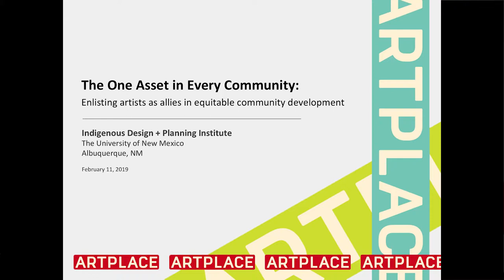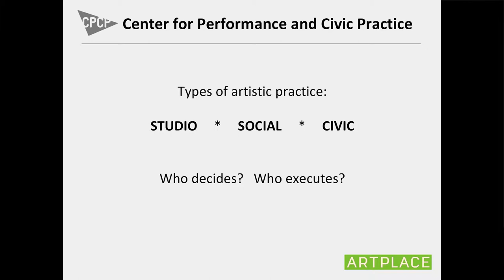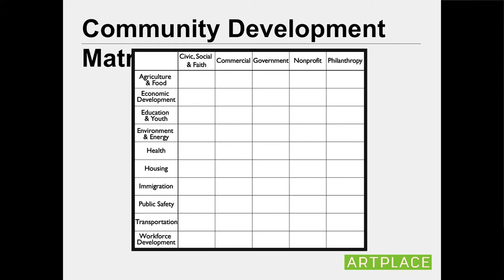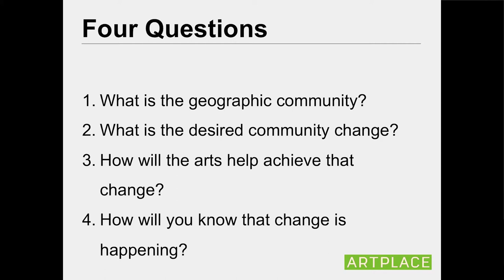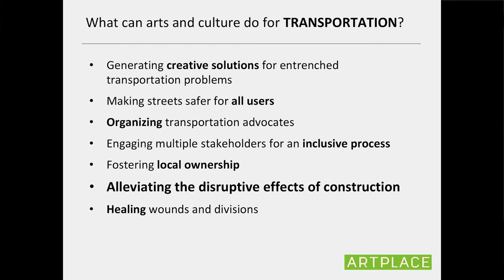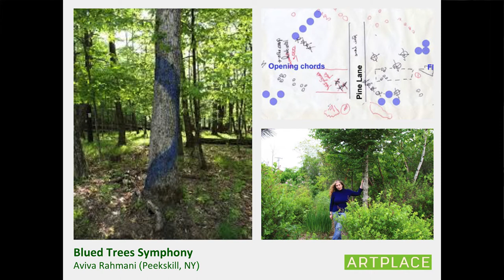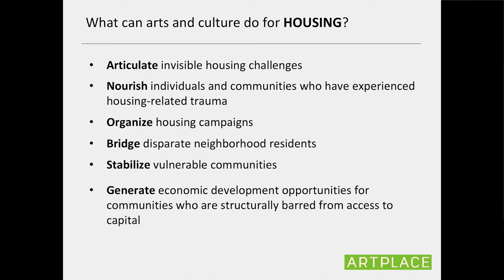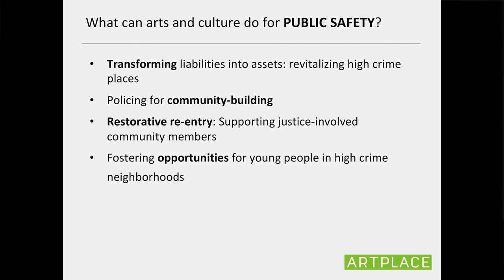Jamie Bennett - The One Asset in Every Community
Executive Director Artplace America
"The One Asset in Every Community"

John Gaw Meem - Architecture Lectureship SA+P